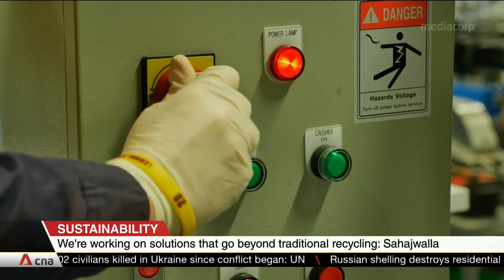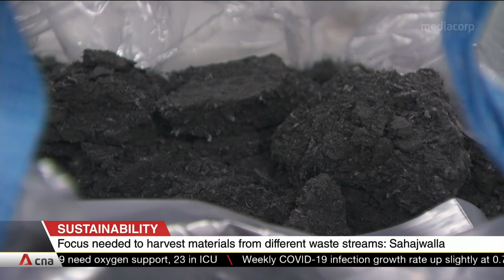Transforming trash into new green resources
Every year, the world generates nearly 50 million metric tonnes of electronic waste, such as smartphones, laptops and printers. Most of it ends up in landfills and incinerators.

CNA's Julie Yoo speaks to Professor Veena Sahajwalla, who pioneered the process of turning waste into new materials, forging green steel and green ceramics.